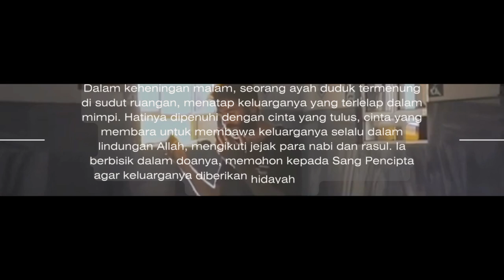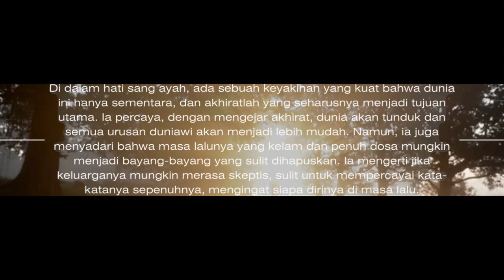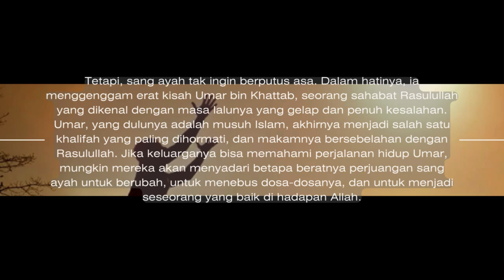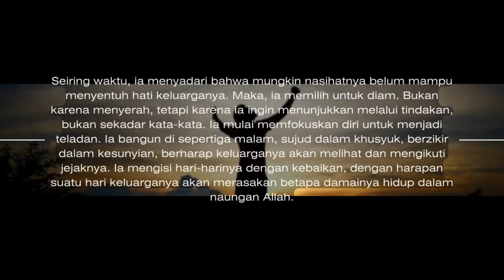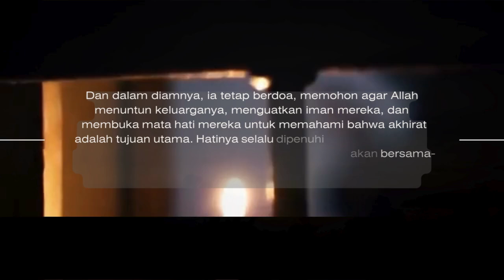Curahan hati seorang ayah... sedih banget. betul-betul dari hati yang terdalam